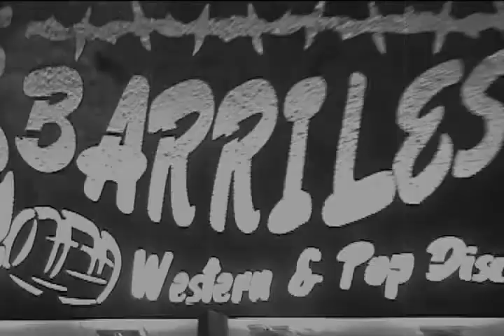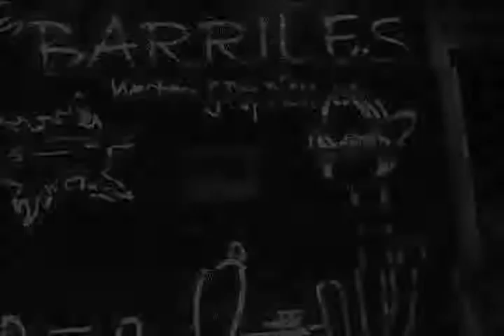PARDE2 (Barriles) Parte 1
k rollo ai les dejo la primera parte de la capsula que grabamos en BARRILES BAR and GRILL...
espero les gusteee!

kuidenseee y cheeeken la segundaa parte...